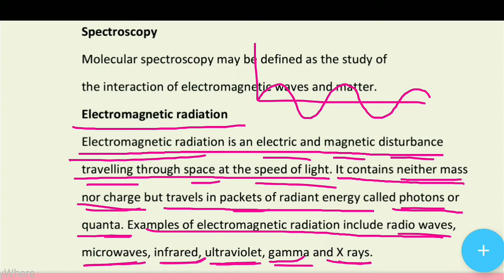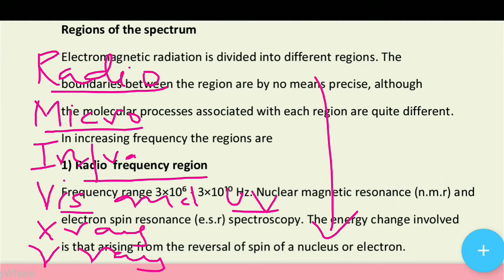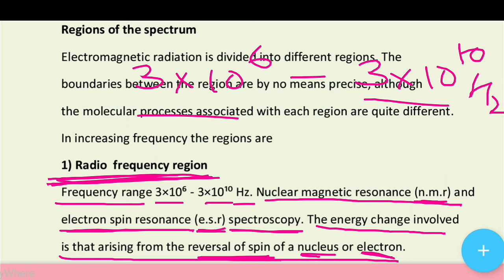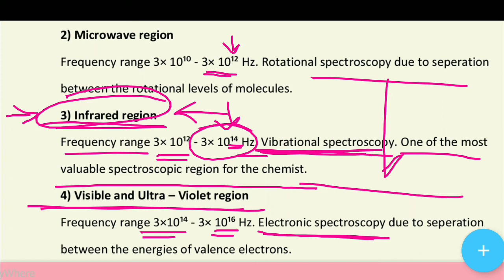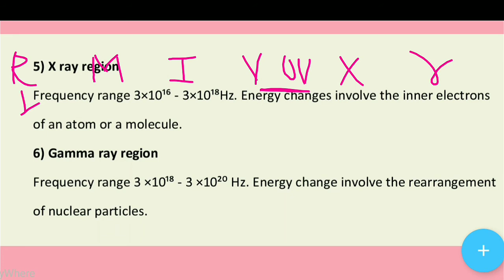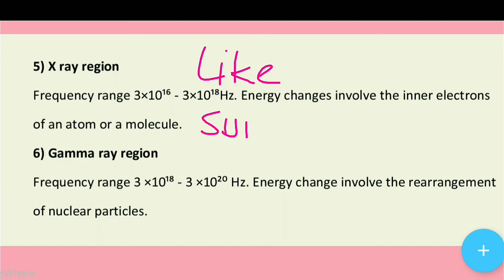Spectroscopy | Electromagnetic radiation | Region of spectrum.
Spectroscopy Molecular spectroscopy may be defined as the study of the interaction of electromagnetic waves and matter. Electromagnetic radiation Electromagnetic radiation is an electric and magnetic disturbance travelling through space at the speed of light. It contains neither mass nor charge but travels in packets of radiant energy called photons or quanta. Examples of electromagnetic radiation include radio waves, microwaves, infrared, ultraviolet, gamma and X rays. Regions of the spectrum Electromagnetic radiation is divided into different regions. The  boundaries between the region are by no means precise, although the molecular processes associated with each region are quite different. In increasing frequency the regions are 1) Radio  frequency region Frequency range 3×10⁶ - 3×10¹⁰ Hz. Nuclear magnetic resonance (n.m.r) and  electron spin resonance (e.s.r) spectroscopy. The energy change involved is that arising from the reversal of spin of a nucleus or electron. 2) Microwave region Frequency range 3× 10¹⁰ - 3× 10¹² Hz. Rotational spectroscopy due to seperation between the rotational levels of molecules. 3) Infrared region Frequency range 3× 10¹² - 3× 10¹⁴ Hz. Vibrational spectroscopy. One of the most valuable spectroscopic region for the chemist. 4) Visible and Ultra – Violet region Frequency range 3×10¹⁴ - 3× 10¹⁶ Hz. Electronic spectroscopy due to seperation between the energies of valence electrons. 5) X ray region Frequency range 3×10¹⁶ - 3×10¹⁸Hz. Electronic spectroscopy due to seperation